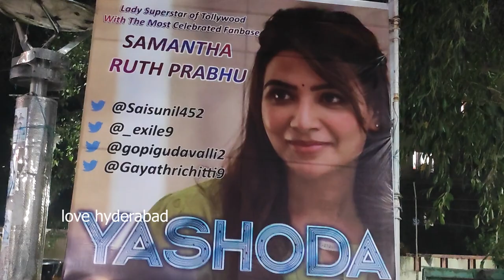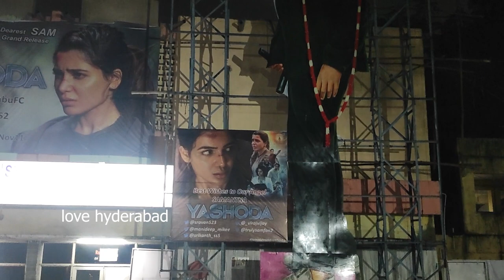Yashoda Samantha Movie Big CutOut Exclusive |😂😍 Samantha Biggest CutOut| Yahoda Movie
Yashoda YashodaMovie Samantha SamanthaYashodaMovie SamanthaBiggestCutOut SamanthaBiggestCutOutAtSudarshanTheater YashodaBiggestCutOut YashodaTrailer Samantha, Varalaxmi Sarathkumar#YashodaMoviePublicTalk#YashodaMoviePublicResponse#YashodaMoviePublicReaction